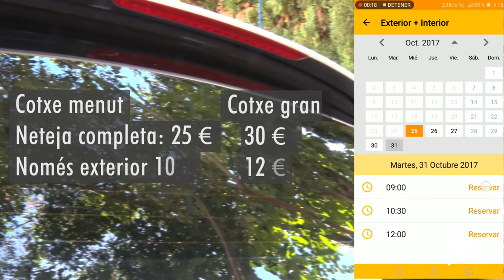Eixut: nuevo servicio de lavado ecológico de la Fundación CEDAT (UPV) - Noticia @UPVTV, 11-01-2018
Eixut es el nuevo servicio de lavado ecológico de vehículos que ha lanzado la Fundación CEDAT de la UPV.

La Fundación CEDAT hace realidad la integración sociolaboral de personas con diversidad funcional.

Puedes pedir cita a través de la Intranet.